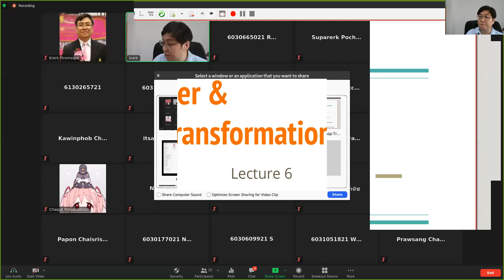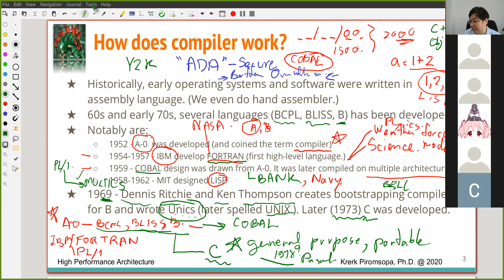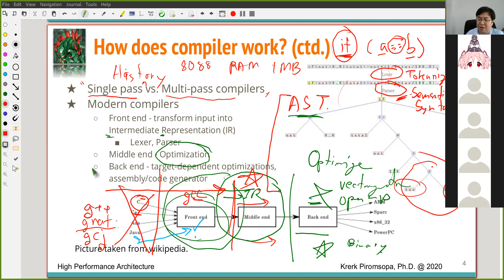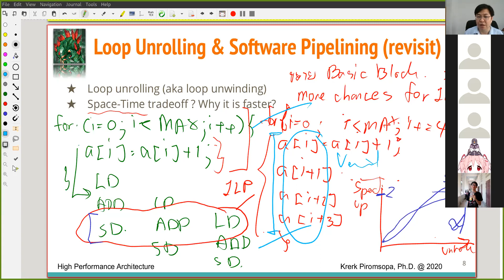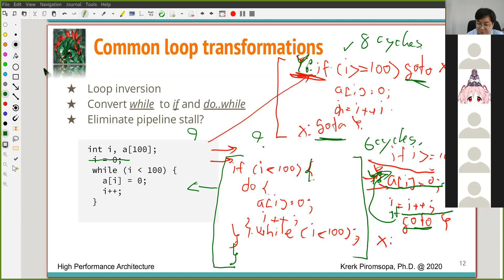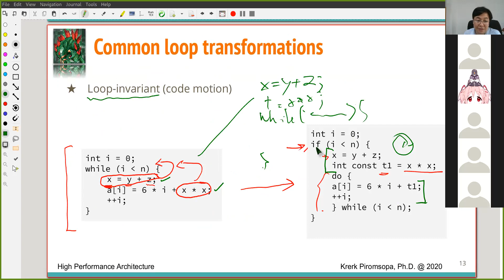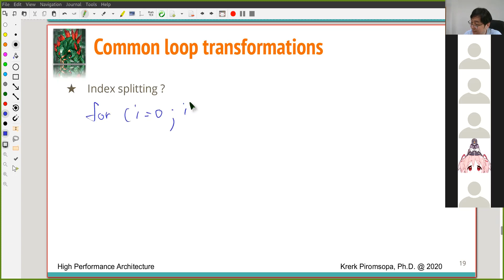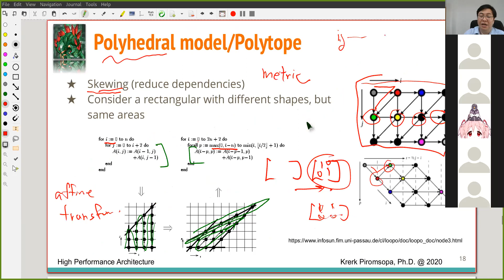HPA6 - Compiler & Loop Optimizations (Thai)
2020S2- High Performance Architecture
Lecture 6 - Loop Optimizations
Instructor: Krerk Piromsopa, Ph.D.